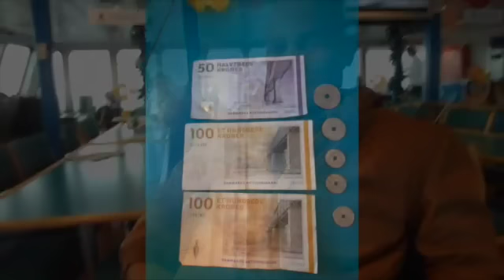Regresamos a Alemania ( Germany ) Vlog # 06 / Linda cubana vlog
ஜ۩Mira todos los links y detalles aquí۩ஜ

.ME PUEDES CONTACTAR AQUI.

Soy la creadora de mis videos 100%,asi que ,dispongo de los derechos, para hablar del producto/s que enseño***
* Mi opinion que doy es sincera sobre mi experiencia,,,NO HE SIDO PAGADA POR NINGUNA EMPRESA O PERSONA POR DAR LAS CRÍTICAS del producto/s del o de los que hablo***